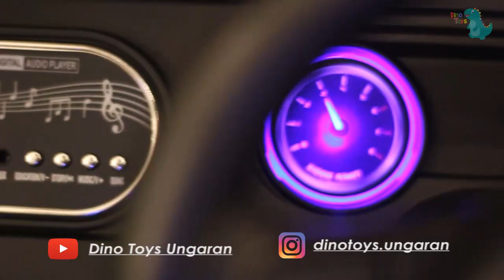REVIEW MOBIL AKI JEEP RUBICON YUKITA 938 ( SUPER JEEP) BY DINOTOYS UNGARAN